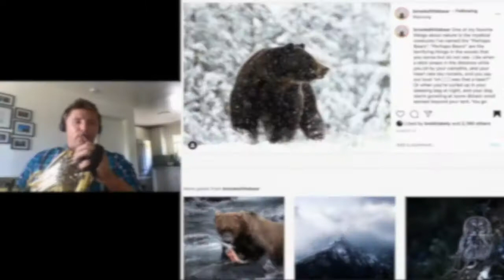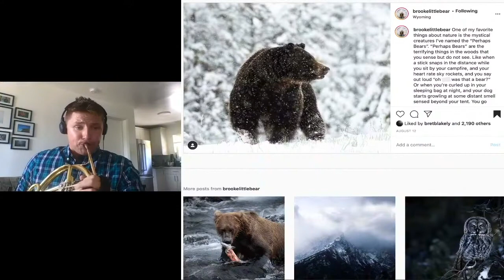Brian KM Horn and Electronics Trailer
Brian KM Live! Is a virtual performance for French Horn and Electronics delivered over Zoom, Google Meets, or a private YouTube Livestream.

Send your students on a tour of what a digital audio workstation can do with a single horn player, hosted by Brian KM and his virtual computer, Stan.

After the performance, Brian can field questions and discuss all sorts of musical, practice, and compositional topics!

Performance length can be modified to suit class times.

Brian KM “Live!” is a showcase of original compositions from performer-composer Brian Kavolius-Matherne and his friendly computer, Stan. Listen in and hear what Stan can do while Brian plays the horn, including autolooping, synthesis, and live electronic manipulation. Brian’s approach to composition, to be expected from a horn player in love with German Brass Polka Jam Groups, David Maslanka, and cellist Julia Kent, has delighted audiences across the United States and Canada. Despite Brian’s controversial views on coconuts and their role in society, he and Stan are “wired” to have a great show!

I am Brian KM.

I make sounds with my French horn and a computer.

I take pictures.